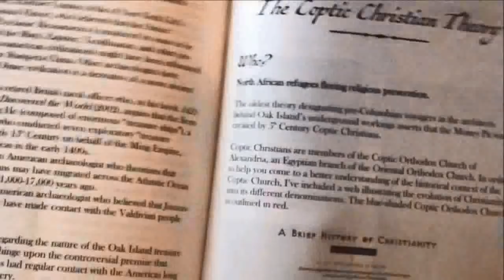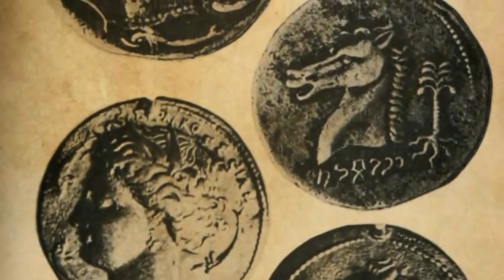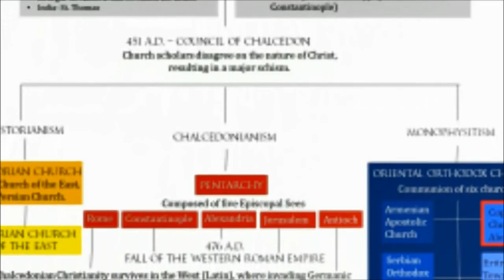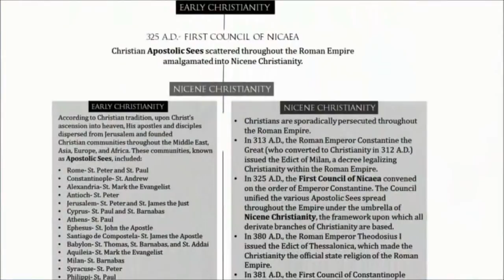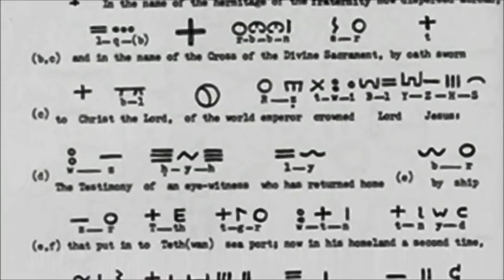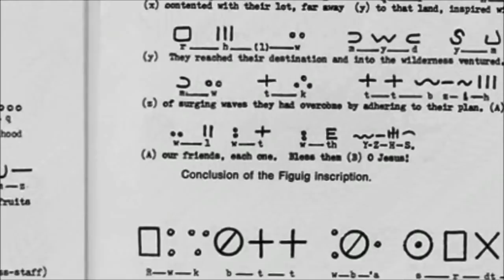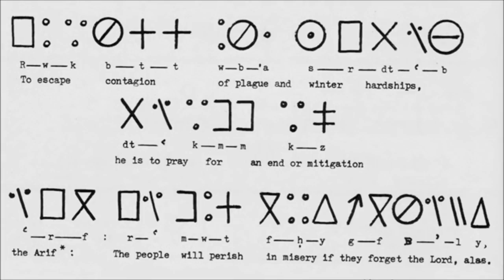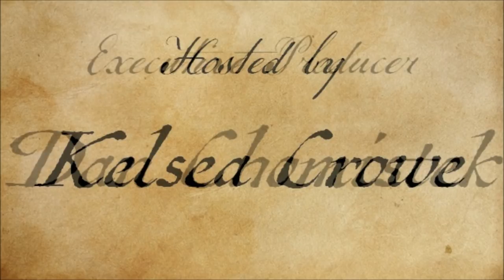Coptic Christian Theory of Oak Island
Is the Money Pit the tomb of an Arif, buried by 5th Century Coptic Christian refugees from North Africa? Here are the various legends, theories, and evidence surrounding this intriguing Oak Island theory.

0:00:00 – Introduction
0:00:15 – Pre-Columbian Trans-Atlantic Travel
0:04:03 – Coptic Christianity
0:07:11 – The Vandal Invasions
0:08:24 – Coptic Christian Persecution
0:09:51 – Barry Fell’s Theory
0:15:48 – George Young’s Theory
0:17:31 – Oak Island Evidence

The Oak Island Encyclopedia:

For Americans:

For Canadians:

For Britons:

For Australians: